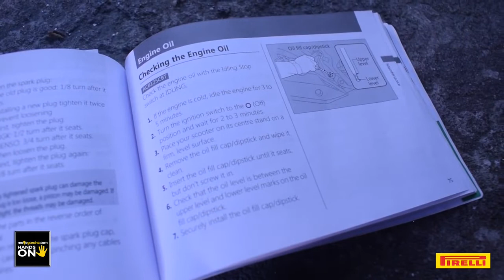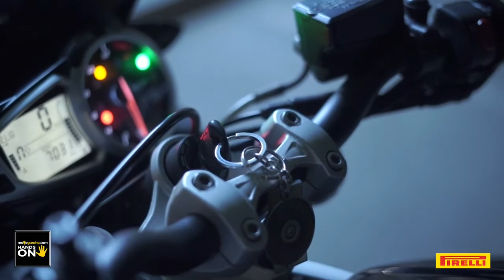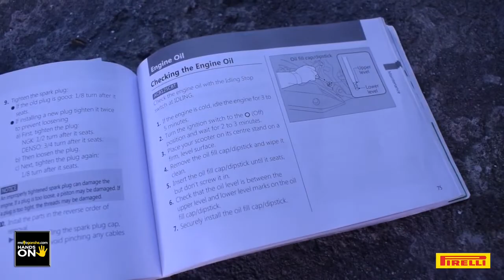Motogarahe.com Hands On- DIY How To Change Oil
Mga motopips! May idea na ba kayo sa pagchachange-oil ng inyong motor? Well, in this video bibigyan namin kayo ng simple tips para sa DIY how to change oil para sa inyong motor. Tara at ating panoorin ang video na ito ng motogarahe.com's Hands On!